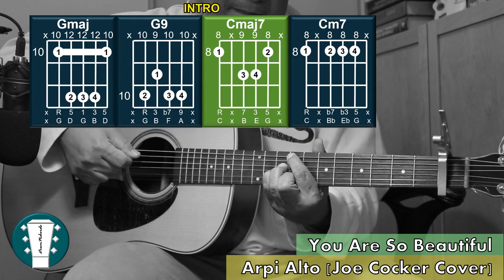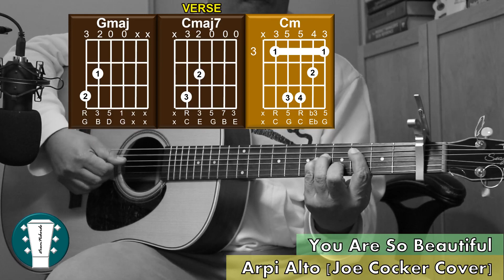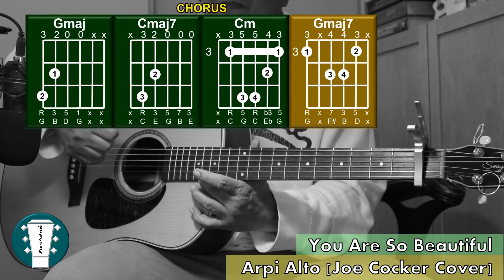You Are So Beautiful || Arpi Alto 🇦🇲 || Joe Cocker Cover「Rhythm Guitar Cover」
[INTRO]
G G9 Cmaj7 Cm7 x2
8-7-5-3

[VERSE 1]
G                   Cmaj7 riff1(5-3) Cm
You are       so  beautiful
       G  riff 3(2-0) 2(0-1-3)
To me
G                     Cmaj7 riff Cm
      G        riff            G
To me, Can't you see

[CHORUS]
Cmaj7                       B7             Riff 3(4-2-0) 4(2)
You're everything I hoped for
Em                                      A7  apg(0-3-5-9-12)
  You're      everything I need
G                       Cmaj7     Cm  G  riff

[VERSE 2]
         G              Cmaj7 riff 1(5-3) Cm

[CHORUS]
Cmaj7     B7                  Riff 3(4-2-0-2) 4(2)